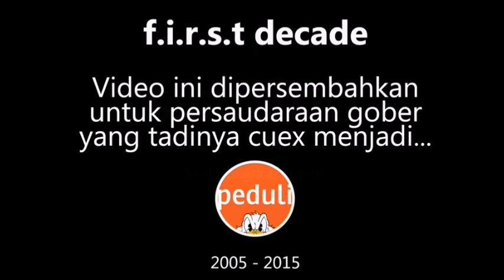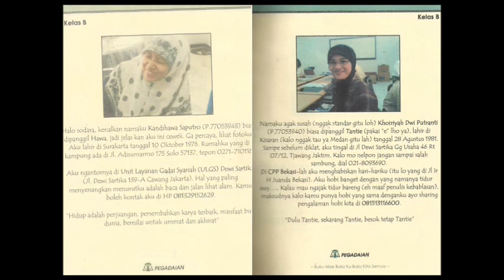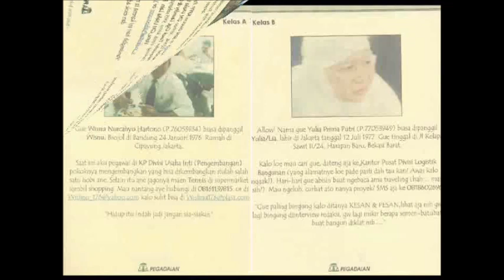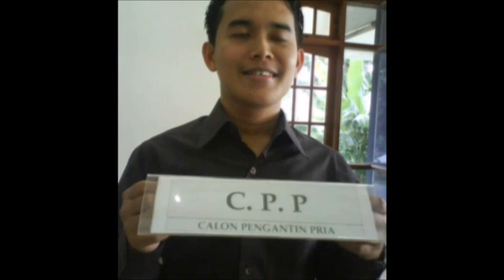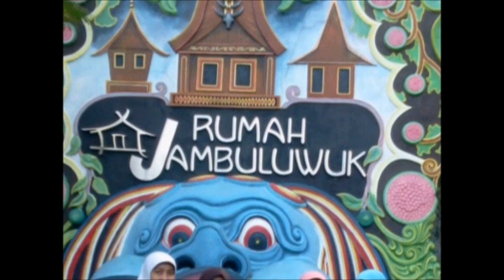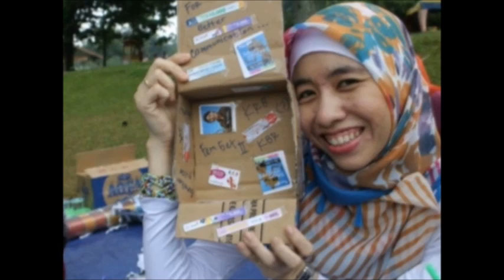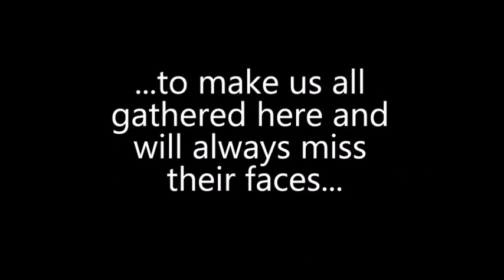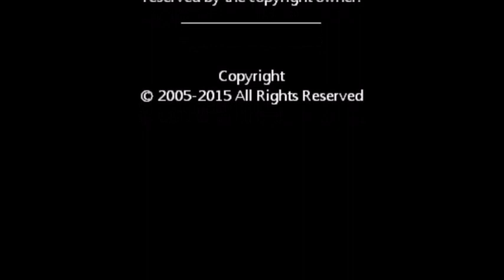First Decade 2005 - 2015 (The Movie)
Video ini dipersembahkan untuk persaudaraan GOBER yang tadinya cuex menjadi PEDULI (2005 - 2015).

01. AGUS TIARMAN, S.H.
02. AGUS TRIYANTO, SE.
03. AHDA NOVIANDI, SE.
04. AMALUDIN FIRMANSYAH, S.E, M.EC.DEV.
05. ANDI YAHYA MUHAMMAD, S.E.
06. ARDIANINGTYAS, S.E.
07. BUDIMAN, S.H.
08. BUYUNG PURWANTO, SE, M.M
09. EKO WAHYUDIHARTO, S.KOM, MM.
10. ELMA AMALIA, S.PSI.
11. INSANTI KAMILIA, S.E.
12. IRVAN MARVIANDI, S.E.
13. ITA MARYATI, S.E.
14. JOKO WASKITHO, S.E.
15. KANDIHAWA SAPUTRO, SE.
16. KHOIRIYAH DWI PUTRANTI, SE, MBA
17. LEONARD AGUSTINUS H. SIMANJUNTAK, SE.
18. LIYA IBADATI, SE,MM
19. MUHAMMAD MUSTHOFA KAMAL, SE, MM
20. NIKEN PUSPITA NINGRUM, SE.
21. NILA YULIASARI, S.E, AK.
22. NOPI ANDRI, SE.
23. NURRAHMI FEBRIANA, S.E.
24. OKI OKTARINA, SE.AK.M.A.B
25. PURWOTO SINGGIH, ST.
26. RISTIANTI AMIN KURNIAWATI, S.E.
27. RONY PAROLIN SIMANJUNTAK, SE.
28. SRI INDAH NURHASANAH, SE.
29. VONA YUFANITA, S.KOM.
30. WISNU NURCAHYO HARTONO, S.E.
31. YAKUB S.E, AK, MM
32. YULIA PRIMA PUTRI, S.T.

Selamat menikmati...